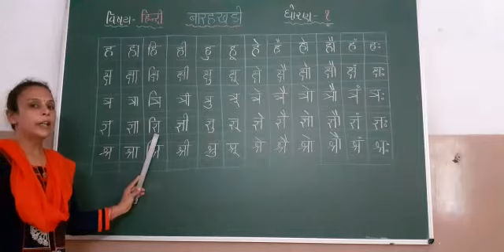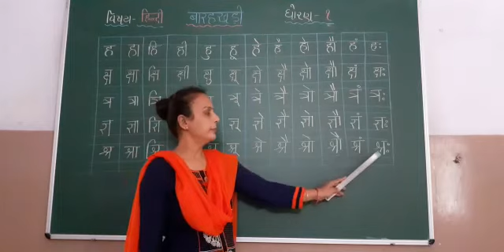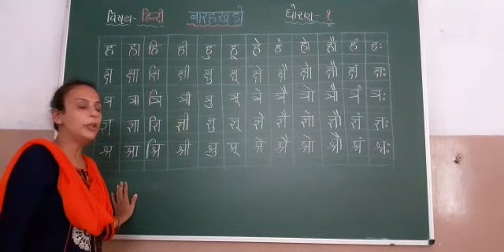હિન્દી બારાખડી - ह से श्र